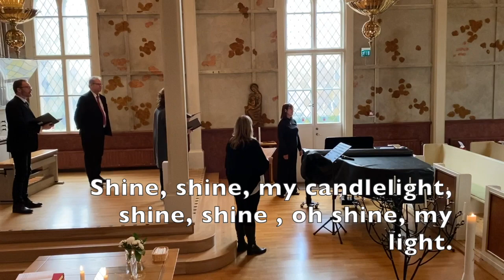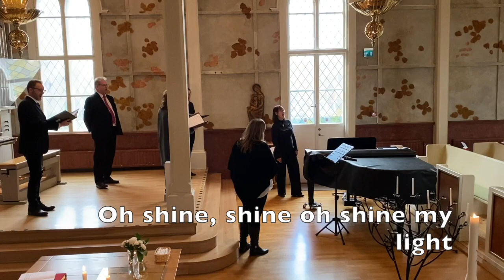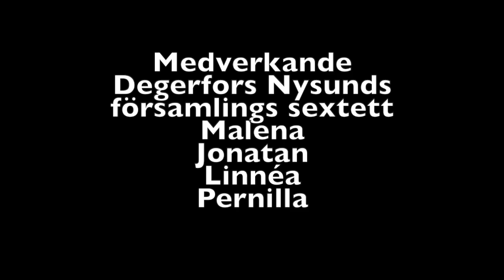Palmsöndagen 2020 HD 720p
Ett litet sammandrag av gudstjänsten på Palmsöndagen 2020 i Degerfors kyrka. Här medverkar församlingens sextett under ledning av Malena Karlsson. Präst är Pernilla Rosin och kyrkvärdar är Jonatan och Linnéa.